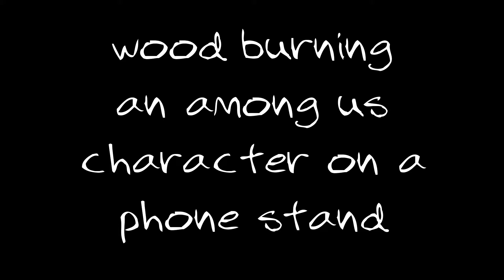Wood burning an among us character on a wood phone stand